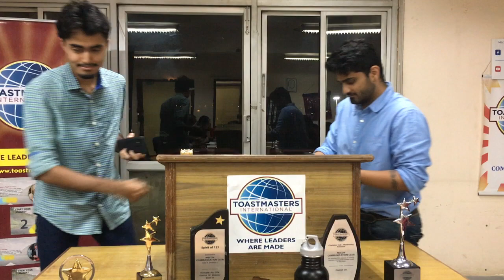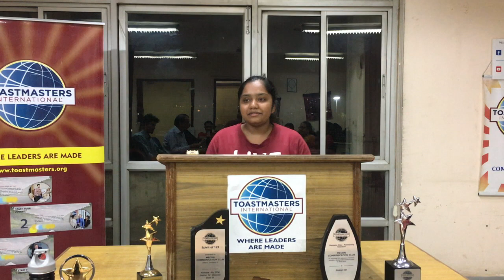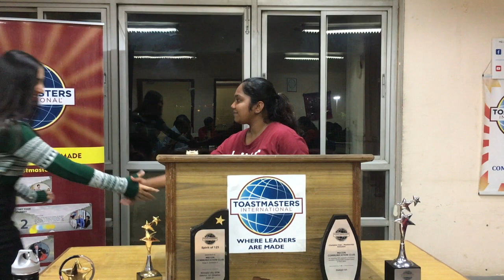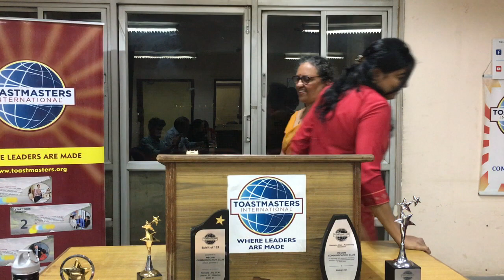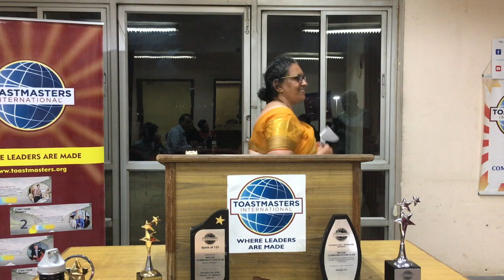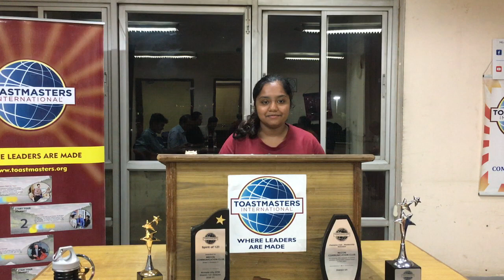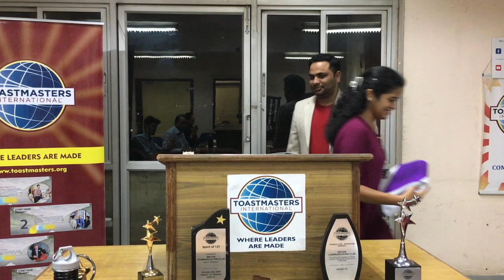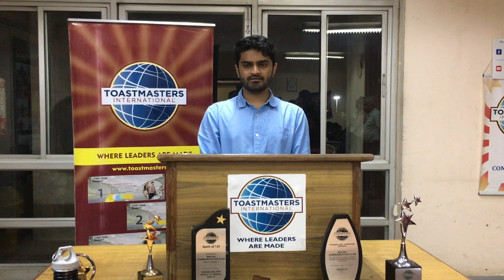Meeting #1183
Theme: Losing is learning